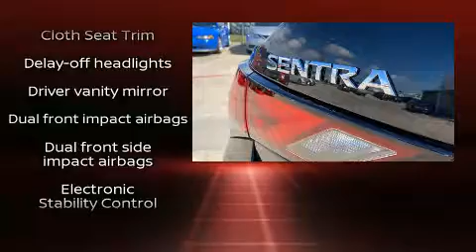2020 Nissan Sentra S in Fort Worth, TX 76116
3451 West Loop 820 S.

Discerning drivers will appreciate the 2020 Nissan Sentra. This 4 door, 5 passenger sedan offers the latest in technological innovation and style. Smooth gearshifts are achieved thanks to the 2 liter 4 cylinder engine, and for added security, dynamic Stability Control supplements the drivetrain. It's equipped with tons of terrific amenities, but it won't break your budget. Such as remote keyless entry, delay-off headlights, a tachometer, variably intermittent wipers, a trip computer, air conditioning, an overhead console, and 1-touch window functionality. Audio features include an AM/FM radio, steering wheel mounted audio controls, and 4 speakers, providing excellent sound throughout the cabin. Nissan also prioritized safety and security by including: dual front impact airbags, front and rear side impact airbags, traction control, brake assist, ignition disabling, and ABS brakes. This car was designed with safety in mind, allowing you to drive with even greater assurance. Our knowledgeable sales staff is available to answer any questions that you might have. They'll work with you to find the right vehicle at a price you can afford. Stop in and take a test drive!